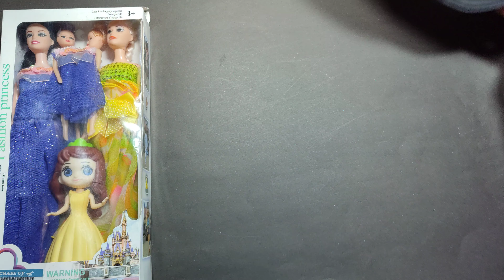Most satisfying unboxing with yellow/ blue barbie doll makeup toys collection | Hello kitty toys